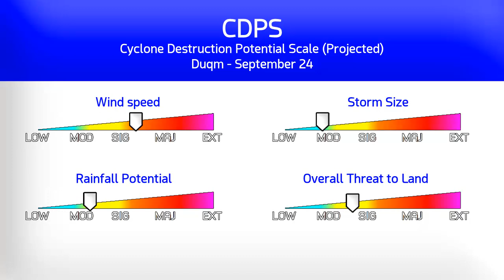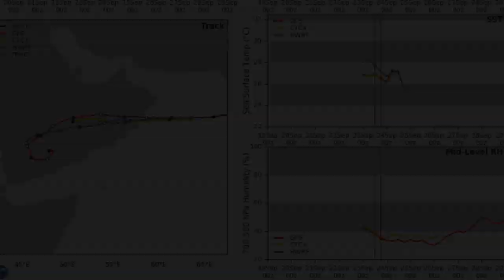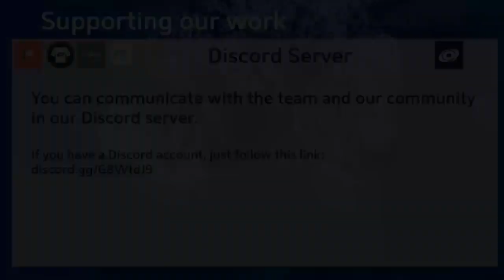Cyclone Hikaa small and intense - 6am GST Sept 24, 2019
Tropical Cyclone Hikaa intensified dramatically overnight, but remains a very small system. The storm will probably weaken some before arriving in the Al Wusta region of Oman, where it could deliver hurricane force winds and over two inches of rain to the sparsely populated region.